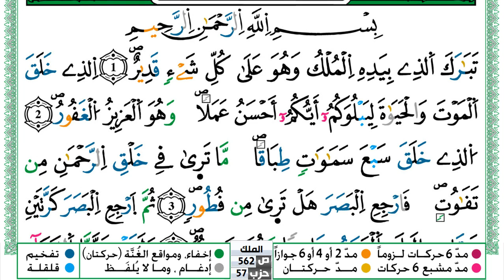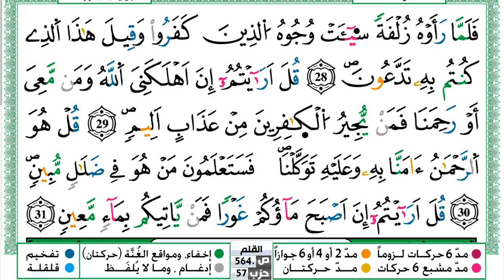سورة الملك مكتوبة حسن صالح Surah Al Molk Hassan Saleh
سورة الملك مكتوبة حسن صالح Surah Al Molk Hassan Saleh ورش عن نافع من طريق الازرق